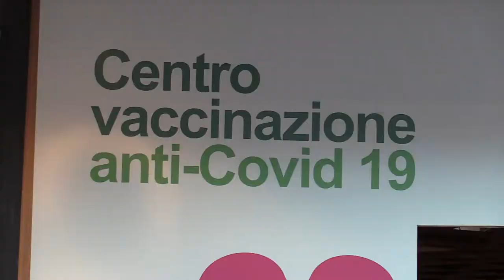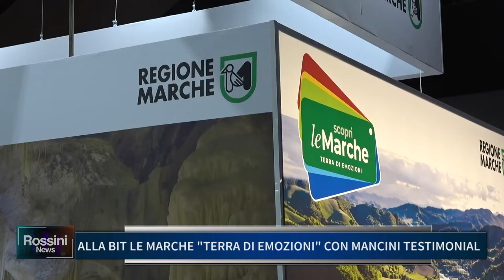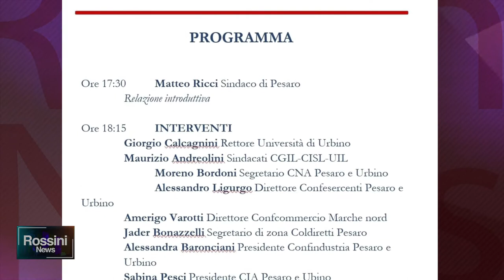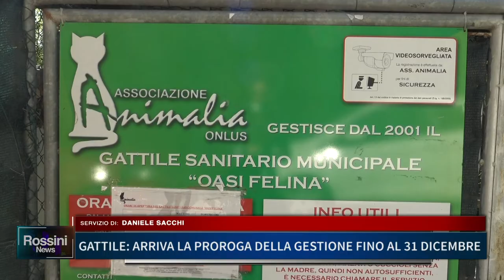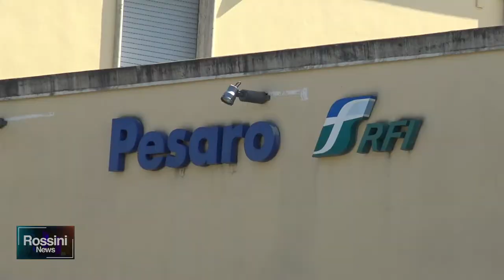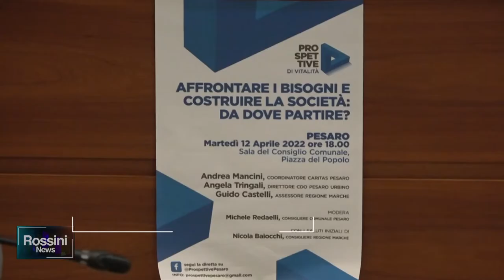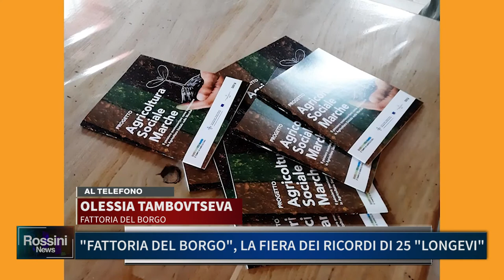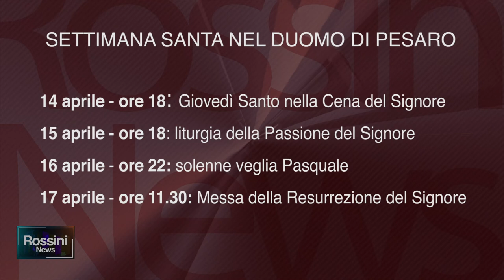ROSSINI NEWS 13 APRILE 2022